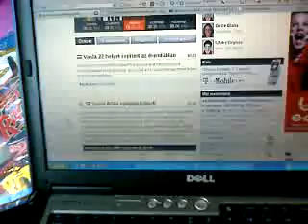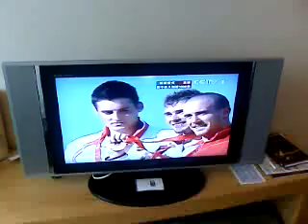Megvan az elso arany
A kinai teven keresztul hallgattuk a himnuszt es veletek egyutt orulunk - HURRRAAAAA!